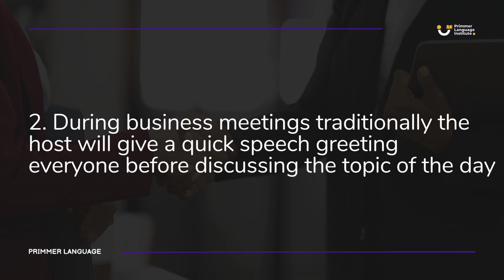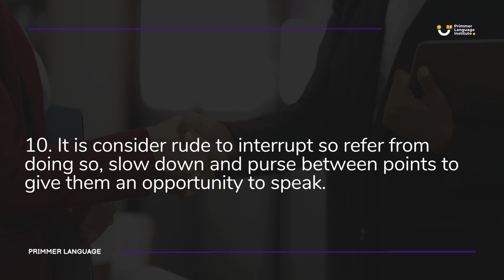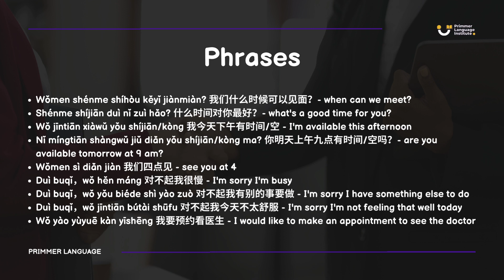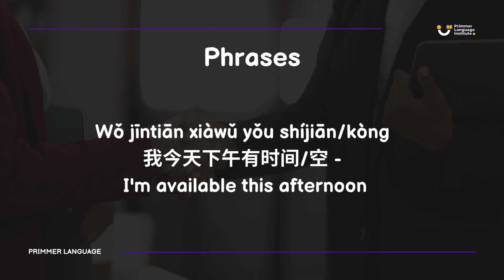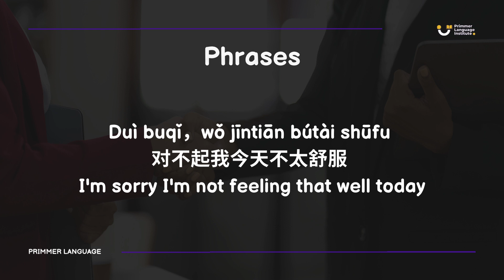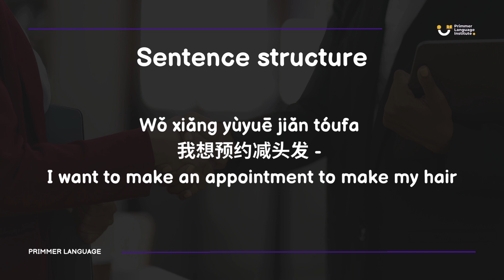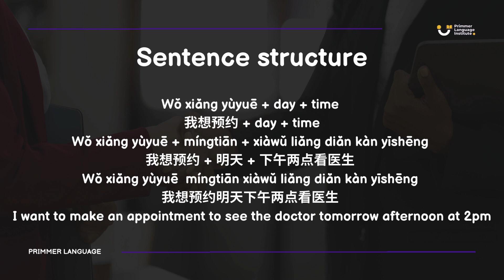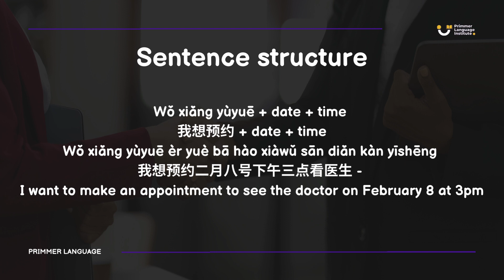LEARN CHINESE BUSINESS ETIQUETTE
Chinese Business Etiquette helps you get around the Grammer of Chinese etiquette